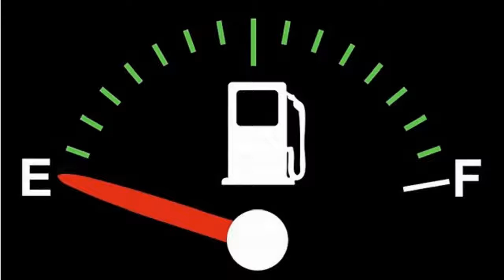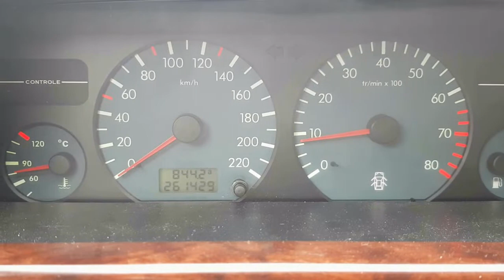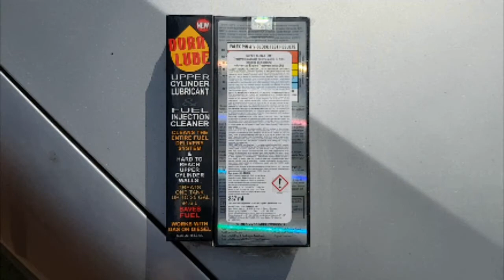FUEL ADDITIVE CLEANER INJECTION SYSTEM MYTH OR REALITY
ADITIV COMBUSTIBIL CURATOR SISTEM INJECTIE MIT SAU REALITATE, CE POATE FACE UN ADITIV COMBUSTIBIL CURATATOR DE SISTEM INJECTIE, CUM SE FOLOSESTE ADITIVUL PENTRU SISTEMUL DE INJECTIE, SE POATE FOLOSI UN ADITIV SISTEM INJECTIE DE MAI MULTE ORI, CAND OBSERVAM O IMBUNATATIRE A SISTEMULUI DE INJECTIE, DUPA 500 KM PARCURSI